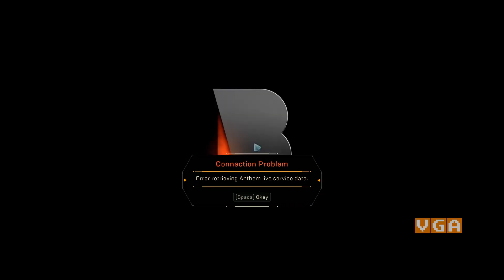Anthem Review: Prvi utisak će zavarati - VGA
,,Prvi utisak vara" je jednostavan način da ukratko predstavimo Anthem, najnoviju igru Bioware studija. Naslov koji je trebalo da nam dokaže da su autori naučili svoju lekciju nakon Mass Effect Andromeda debakla u prvi mah deluje neverovatno. Fenomenalno okruženje i uzbudljiva akcija brzo će izgubiti svoju draž kada se shvati da ispod njih ne postoji ništa vredno igranja na duže staze. Tada će biti jasno koliko je ova igra zbrzana.
Pogledajte opis igre Anthem.
U ovom videu:
Nikola ,,forsaken demon" Dolapčev